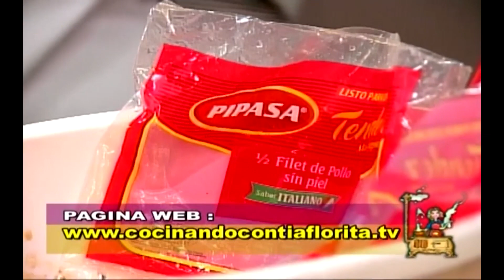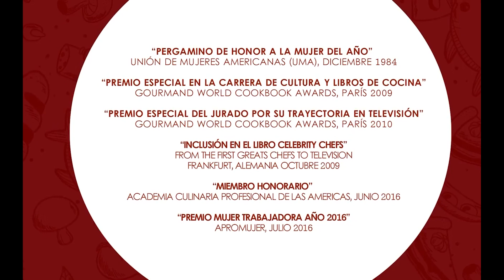FILETE DE POLLO ITALIANOS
FILETES DE POLLO ITALIANOS

500 gramos filetes de pollo
1 taza salsa de tomate preparada espesa
4 tajadas queso mozarella
1 cucharadita queso parmesano
2 cucharadas aceite
Escurrir las piezas de pollo en colador.
Freír a bajo calor en el aceite.
Trasladar a pyrex rectangular mediano.
Cubrir con cucharadas de la salsa preparada caliente.

Partir queso mozzarella a la mitad y distribuir sobre las piezas de pollo. Rociar con queso parmesano.
Poner a horno en 350°F por 20 minutos.
Servir con arroz blanco o pasta.
8 porciones